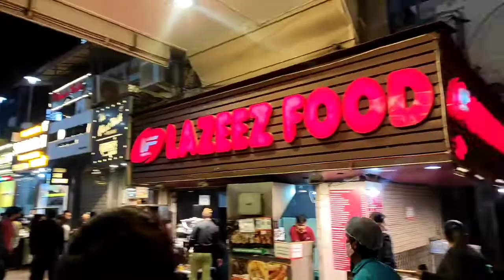Shaadi Crash karke Baarat Mei dance karna shuru krdia🤣(Ep.2)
Hello Guys! Welcome Back to Crack Head Nishu's Vlog Channel...
THE NISHANT GROVER🎭
LOCATION 📍 - JALANDHAR, PUNJAB
Here You will get to know More about me and all the things I do in my Daily Life..!!!